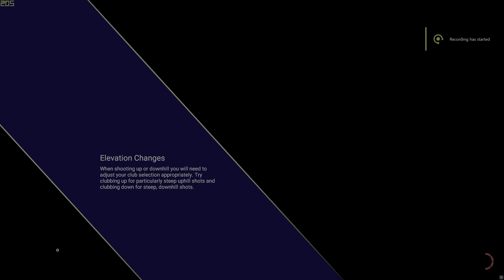The Golf Club | Shot with GeForce